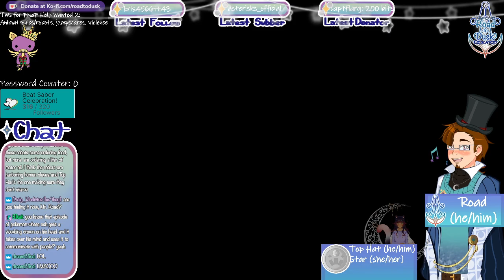[VOD] FNaF: Help Wanted 2 (Pt. 1): Nothing's As It Seems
Oh boy, you never realise how scary something is until you do it yourself!

Originally streamed 20 December, 2023

As a note: as a transgender content creator, I feel the need to note that my & my fiance's playthrough of any FNaF game is not condoning Scott Cawthon's political views as he is the creator of the FNaF franchise. We are lucky that, unlike other creators of franchises that have impacted us that we will not name, he doesn't bleed his ideologies into his works. That said, for transparency, we understand that situations where interacting with content associated with individuals active in racist and anti-LGBTQIA2S+ politics in any way, shape, or form can come off like tolerating or supporting said actions. Cawthon's donations to United States GOP politicians, which is public knowledge, are his actions and his alone, do not represent the whole of the FNaF community, and those actions we do not and never will condone given the growth of anti-trans legislature sweeping the United States by said politicians and party that I (Road) as an adult transgender individual can easily be impacted by. We also highly doubt that every content creator interacting with this franchise, especially ones more popular than us, are in support of Cawthon's political actions. Please do not take our enjoyment of the games, their lore, and the fun along the way as any toleration of the bigotry Cawthon's political actions condone.